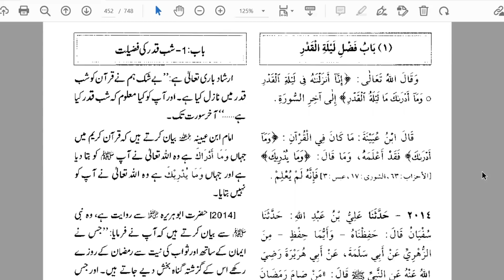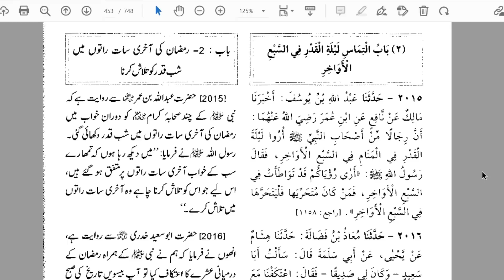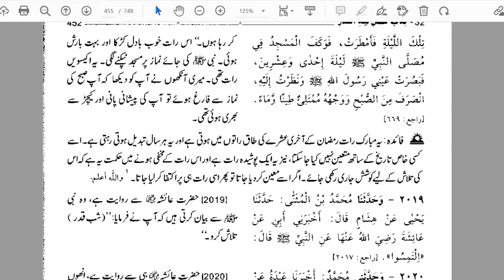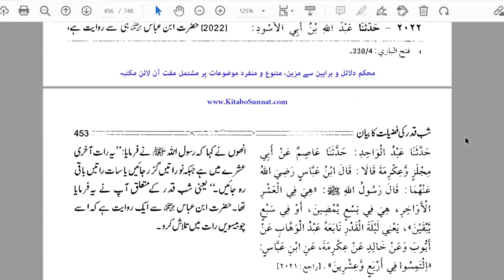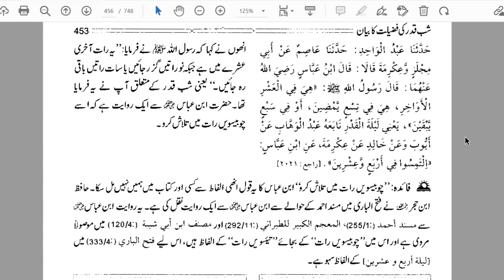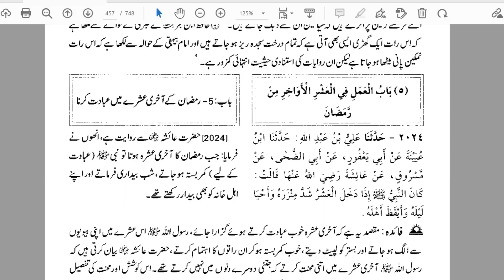Taraweeh Ka Sunnat Tarika Nabi Akram ﷺ Ki Hadees Ki Roshni Main By Farhat Hashmi